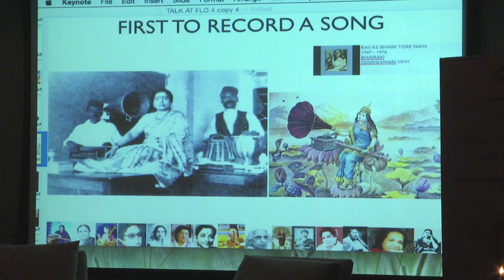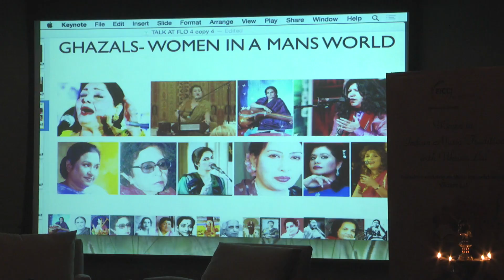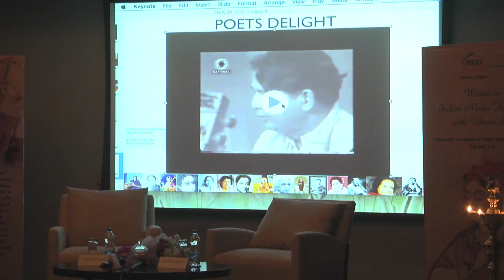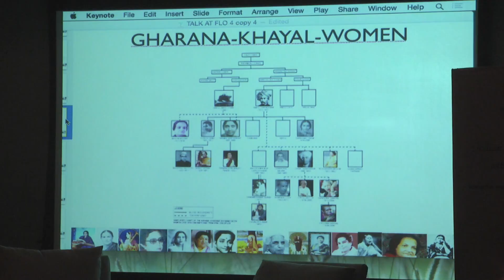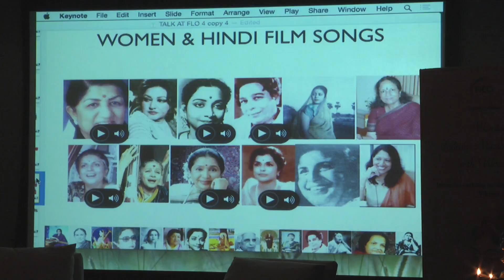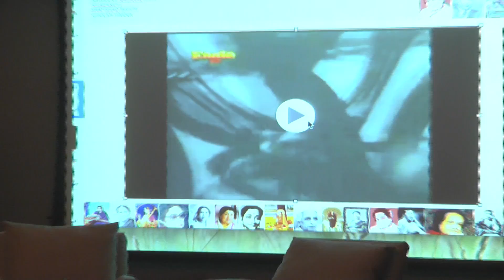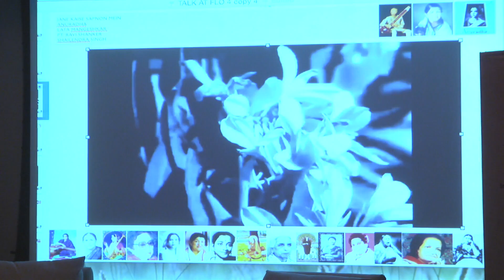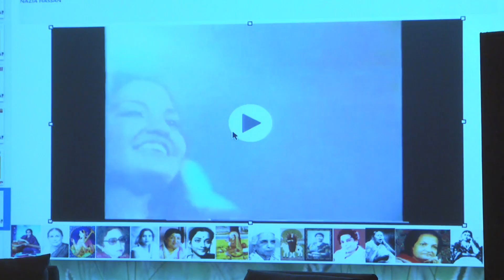Women in Indian Music Tradition - Part 2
18th November 2015 - An interactive workshop on Music Appreciation with Vikram Lal